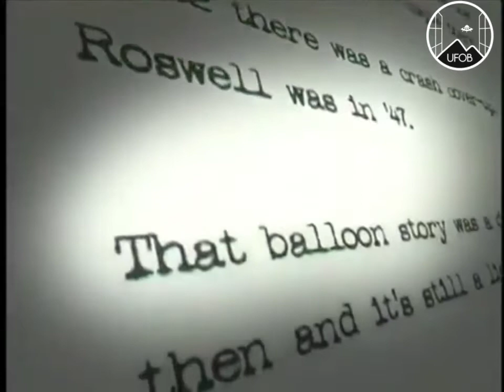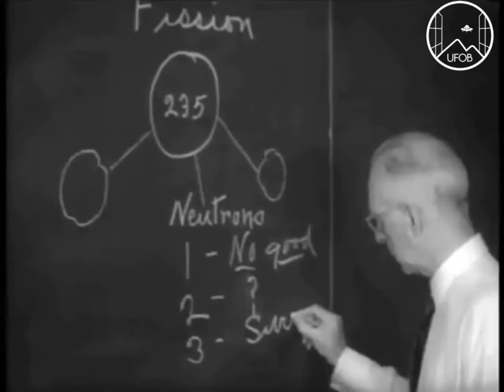June Crain Intro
This edit comes from the movie:
"The Secret, Evidence We Are Not Alone"